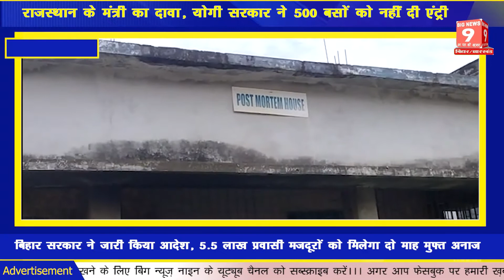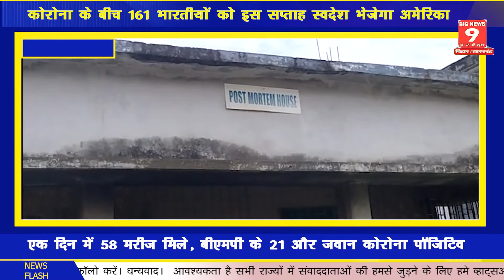Bettiah: कई आरोपित कांडों में संलिप्त व्यक्ति ने अपने ही पिता पूर्व शिक्षक की ली जान।